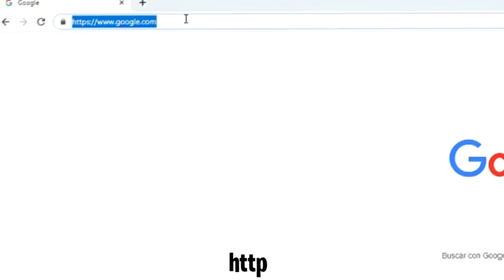*BUG* COMO DUPLICAR MATERIALES (EFICIENTES,FIBROSAS) SALVAR EL MUNDO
💥¡ÁBREME!💥

1️⃣ No te afecta el modo lento del chat!
2️⃣ Emoticonos exclusivos para el chat!
3️⃣ Placa exclusiva junto a tu nombre cuando escribes en el chat!
4️⃣ Tenerme agregado en Play o Epic Games.

💰 TOP DONATOR 💰

🥇NuclearGecko74 - 67,04€
🥈yun_ior 14 - 4€
🥉ARIZMITO - 4€

Lα cσpiα dε εstε vidεσ y miniαtuяα,
sεяα dεnunciαdα.
Tσdσs lσs Dεяεcнσs Rεsεяvαdσs.